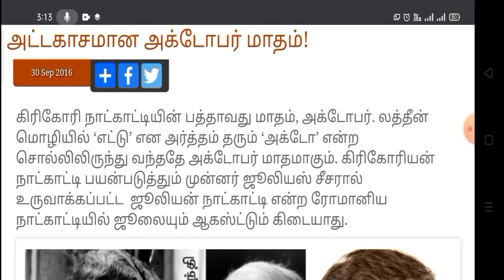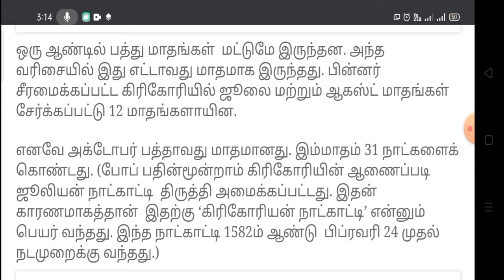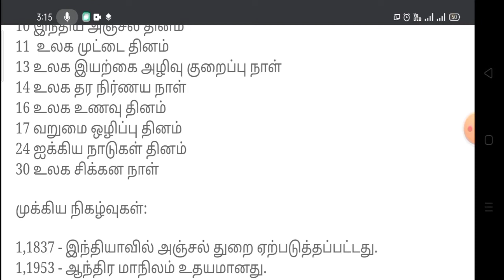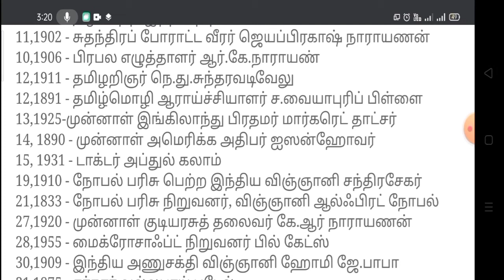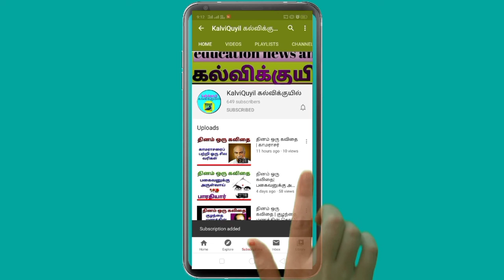TNPSC // GENERAL KNOWLEDGE // OCTOBER MONTH IMPORTANT DAYS